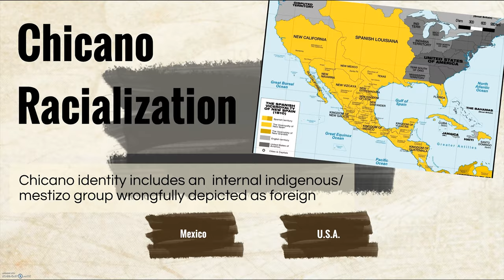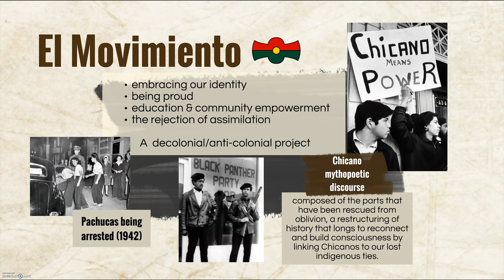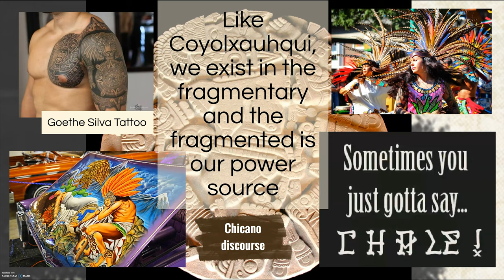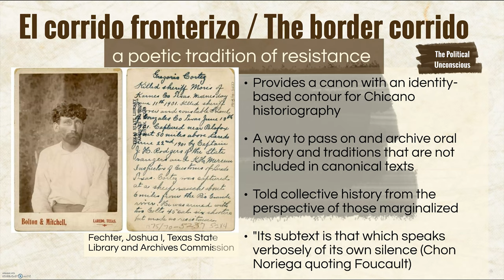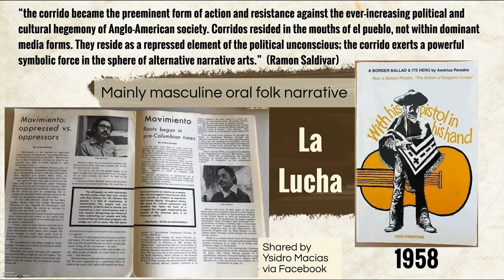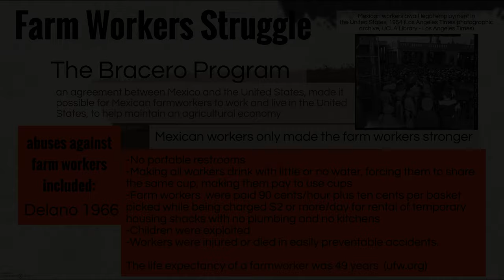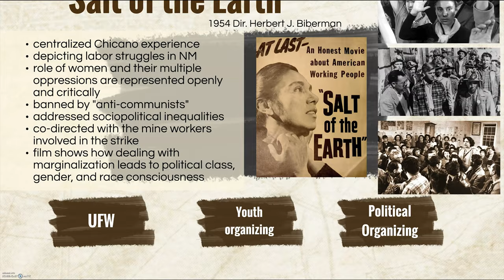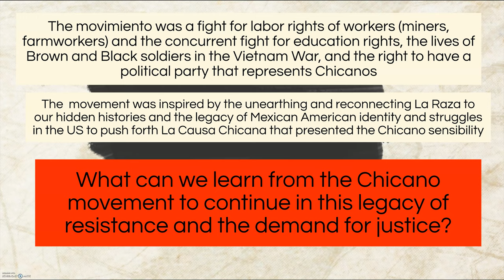Predecessors and Origins of Chicano Cinema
The Chicano Movement/El Movimiento marks the preamble to Chicano Film. The fight for labor rights of workers such as miners, farmworkers and the concurrent fight for education rights, the rights of Brown and Black soldiers in the Vietnam War, and the right to have a political party that represents Chicanos. In turn, the Chicano Civil Rights movement was inspired by the unearthing and reconnecting La Raza to our hidden histories and the legacy of Mexican American identity and struggles in the United States, all in order to push forth La Causa Chicana that produced the Chicano sensibility that makes Chicana/o/x films the way they are.